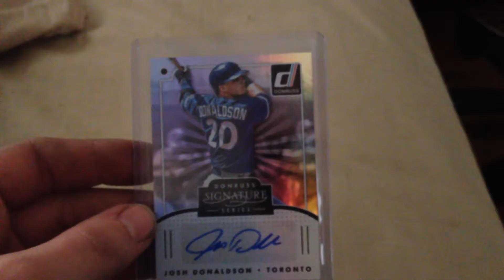2016 Donruss Josh Donaldson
2016 Donruss signature series Josh Donaldson